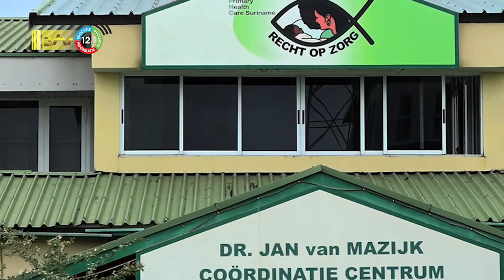25 07 2022 Actie MZ geen deel van volksprotest